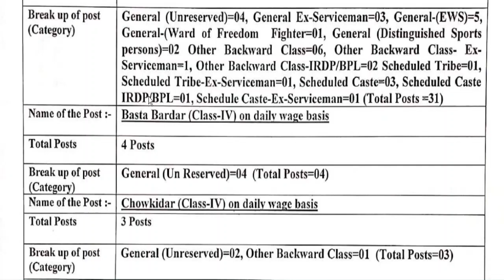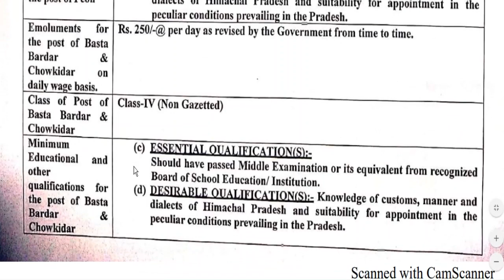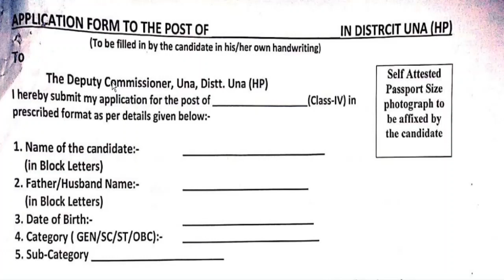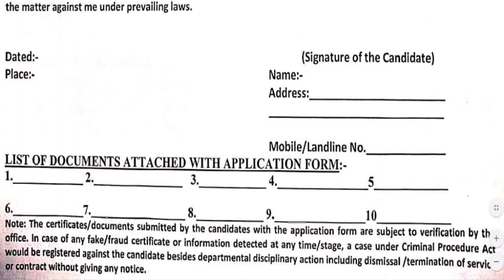HP Govt Jobs 2020 | Himachal New Vacancy